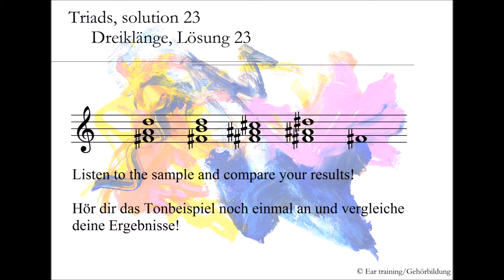Triads, solution 23_Dreiklänge, Lösung 23